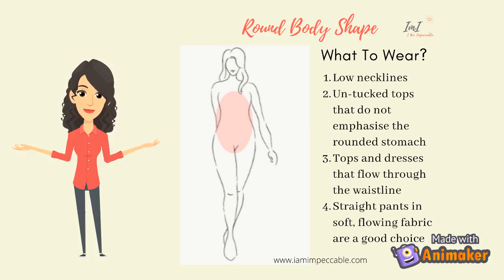Clothes to Wear || Body Shape || I am Impeccable || Nancy Goel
Don't worry if your body has got unwanted variations. The ultimate goal is to look closer to ideal body shape. You can use your clothes to look visually appealing in your own body shape by just wearing them right.

Here's a short video about tips on What Clothes to Wear as per Different Body Shapes.